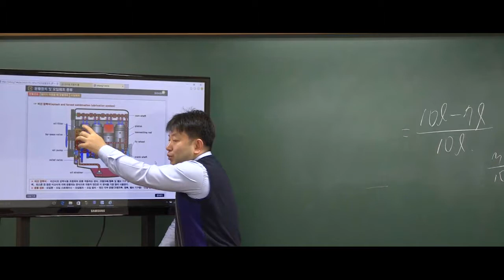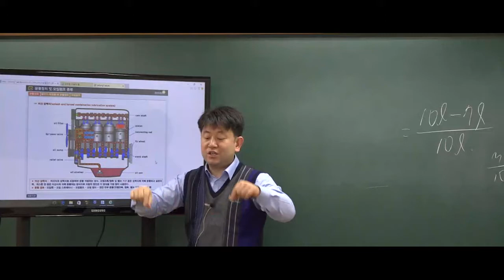9급운전직공무원 자동차구조원리 '윤활유 소비 원인'